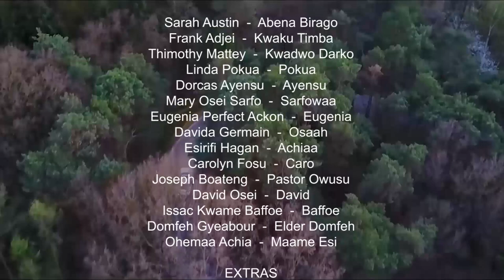KWAKU TIMBER PART 15 , NEW GHANAIAN ASANTE AKAN TWI MOVIE 2023